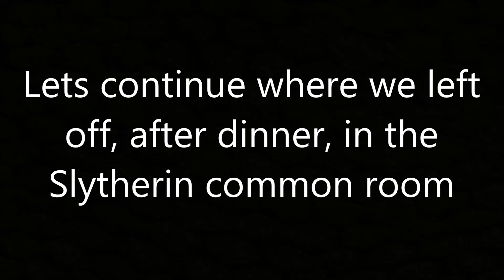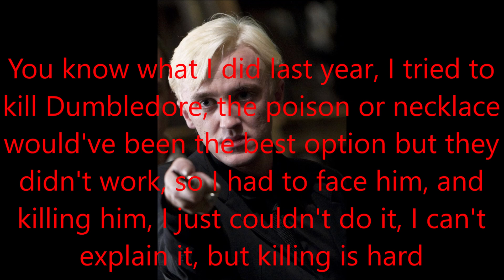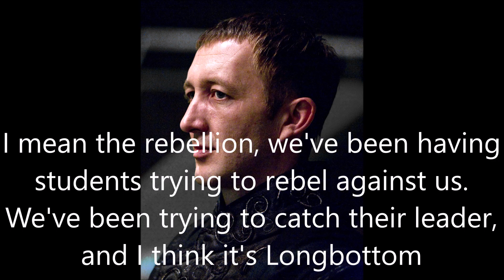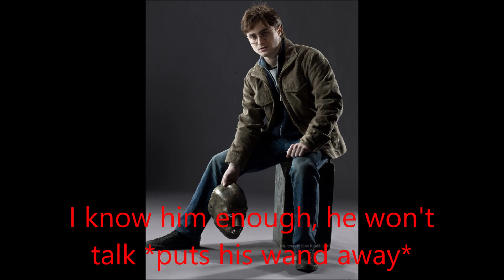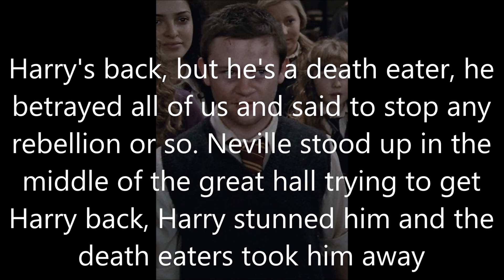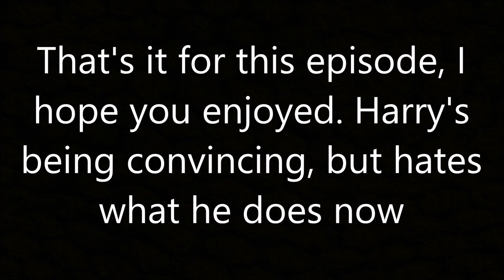Harry Potter - The Dual Life #45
It won't be easy for Harry